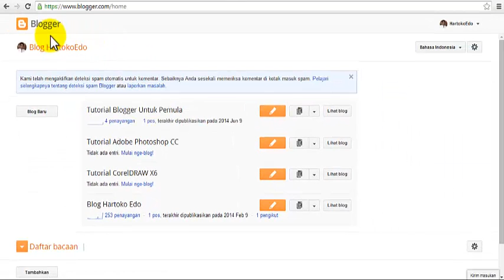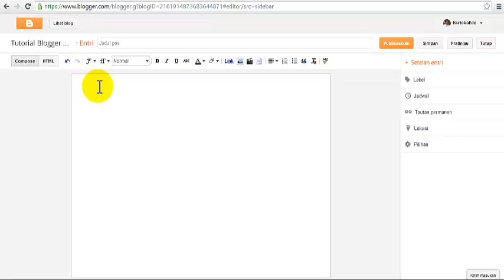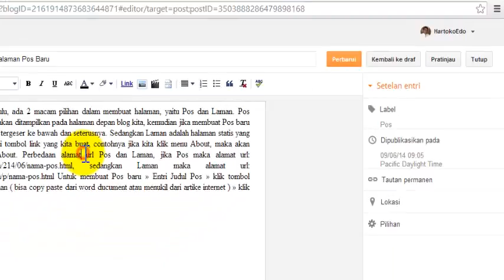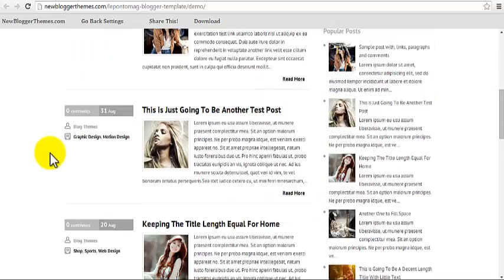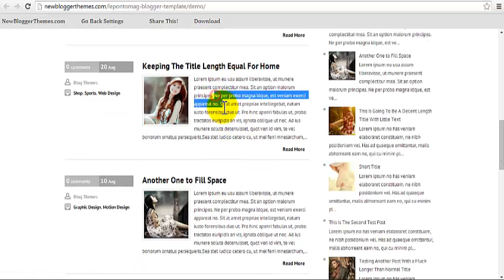TUTORIAL Cara Membuat Halaman Pos Baru Pada Blogger 2014